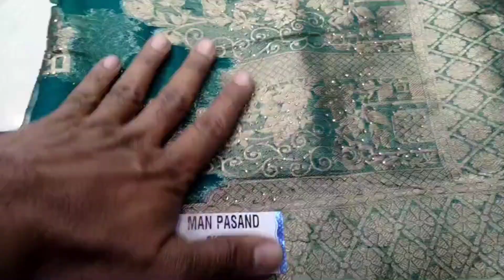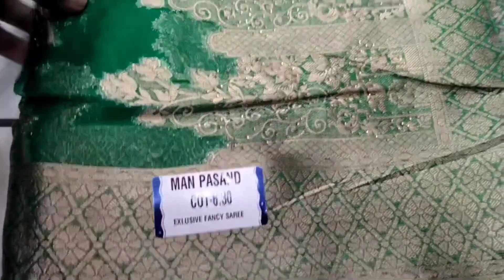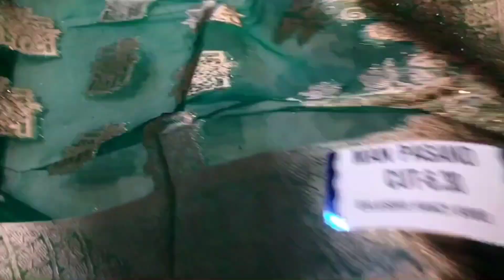नए चेनल पर नई वेराइटी देखी क्या🤗👉new Trending saree 🔥💥 न्यू फैंसी साड़ी2023👌👌onlinesarees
👉new Trending saree 🔥💥 न्यू फैंसी साड़ी2023👌👌onlinesarees

price1300
FREE DILIVERY 🚚